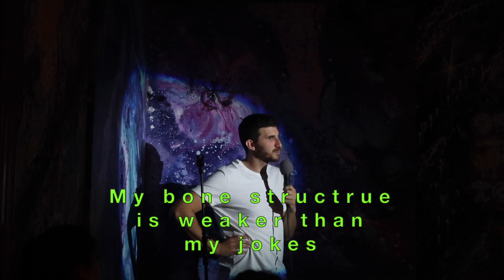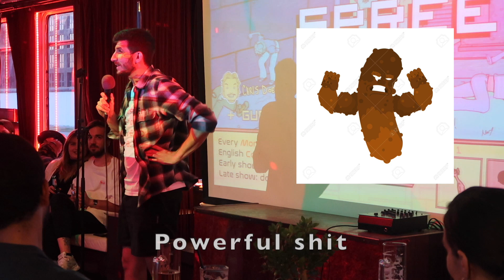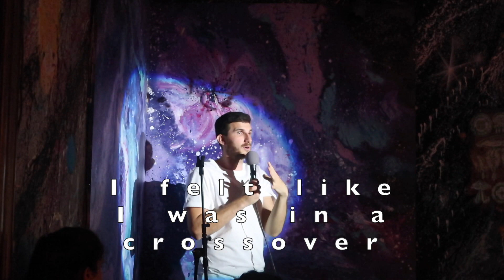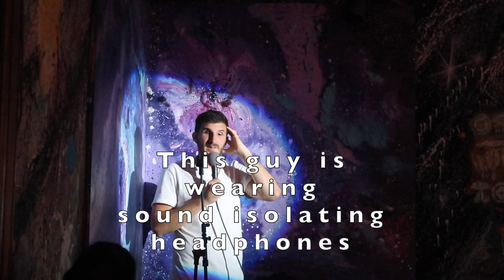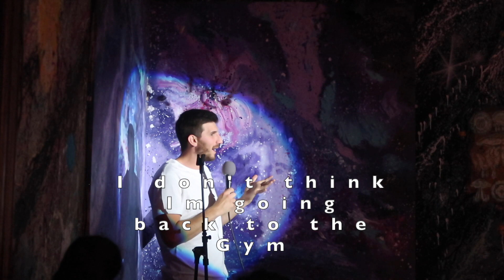Weirdest Gym Experience of My Life - Simon Gonzales - Stand up Comedy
Wrote this set a few weeks ago about my experience going to the gym. I am starting a series (started with my last standup post) where I am posting raw, unfinished sets, which I will hopefully will be able to improve and cut. This bit has only been performed 4 times on stage and now I am taking the time to improve the writing and will get back with it in a month once improved and try it again.

Will do a new 5 minute set every 3 weeks and cut out big parts until I have my first 30 decent minutes of material.

If you liked the video, subscribe...or don't, very much up to you at this point but if you are investing all the time in reading this who are we fooling, you might as well subscribe. It is going to take even less time. In fact, here is a link to make it easier

Simon Gonzales is a Berlin-based standup comedian and writer who has yet to publish his first book and who loves to write about himself in third person.